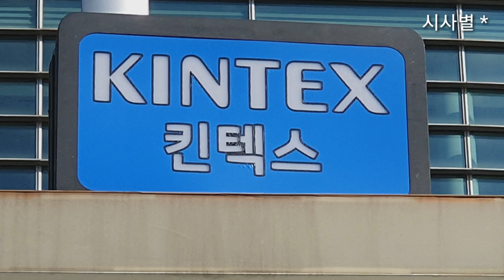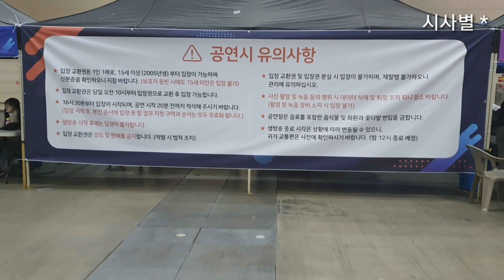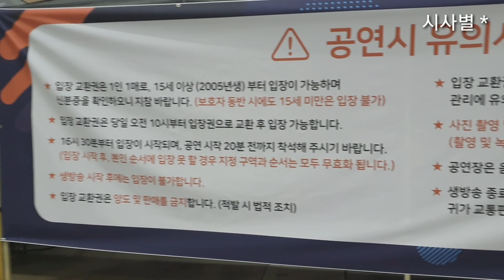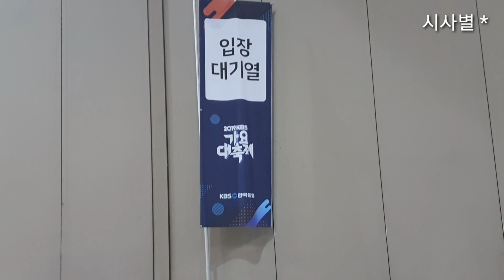[현장스케치] 송가인 출연, kbs 가요대축제 2시 모습, 티겟배부 시작